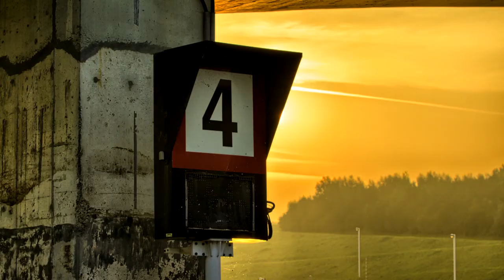Along the River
Cette vidéo de timelapse est mon premier essai dans la scénarisation d'un film en timelapse.
Le but de ce film est de présenter l'eau dans différents contextes : en milieu urbain, rural, en voie navigable ou en élément de décoration...
On démarrera la visite auprès d'un cours d'eau issu de l'Allier pour ensuite continuer vers un ascenseur à bateaux en Belgique, qui nous guidera vers une écluse à Lille pour terminer notre voyage aux abords de la mer du Nord.
Matériel utilisé :
Canon 5D Mark III
Canon 600D
Canon 16-35mm f:2.8 L USM
Canon 24-70mm f:2.8 L USM
Canon 70-200mm f:2.8 L USM
Slider DYNAMIC PERCEPTION Stage Zero
Filtre Heliopan ND1000 82mm
Filtre Heliopan ND1000 77mm
Lieux visités :
Chanteuges - Allier (FRANCE)
Ascenseur funiculaire - Strépy-Thieu (BELGIQUE)
Cours d'eau - Lille (FRANCE)
Ecluse du Grand Carré - Lille (FRANCE)
La Meuse - Liège (BELGIQUE)
Palais des Beaux Arts - Lille (FRANCE)
Place Rihour - Lille (FRANCE)
Plage des 2 Caps - Tardinghen (FRANCE)